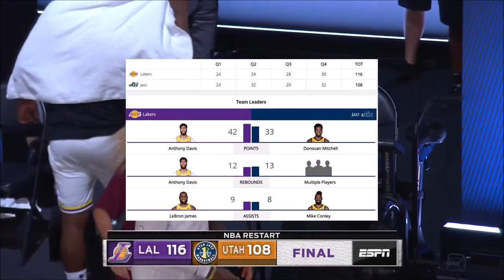''Showtime Lakers In the Bubble''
Hello, now I’m also bringing some highlights from the NBA bubble and to debut, I’m going to start with the Lakers Los Angeles Lakers has been doing a great campaign in the bubble at the beginning, he was choked but then the team comes surprising many fans, Antony Davis is scoring 30 to 40 points in a game, JR.Smith scoring 20 points, LeBron James leading in assists ... the team has a few pieces to reach the finals.